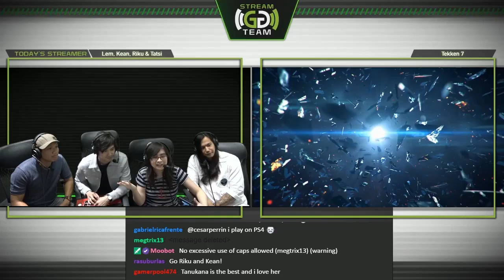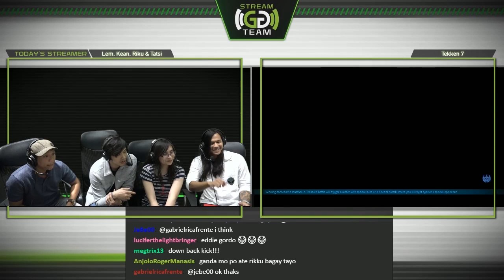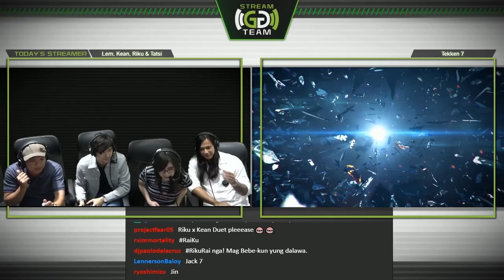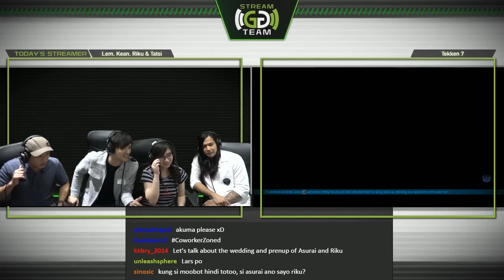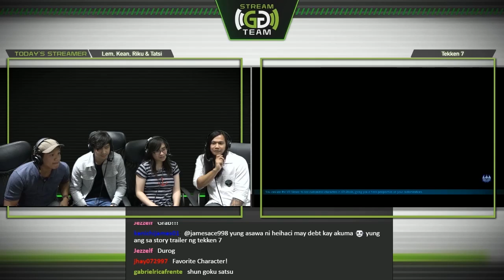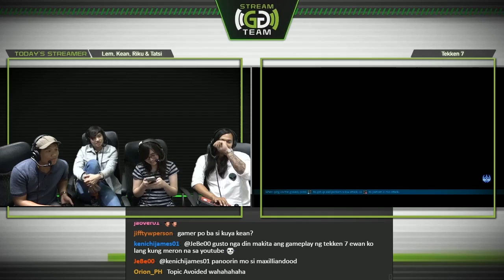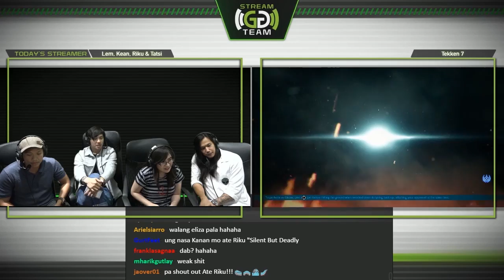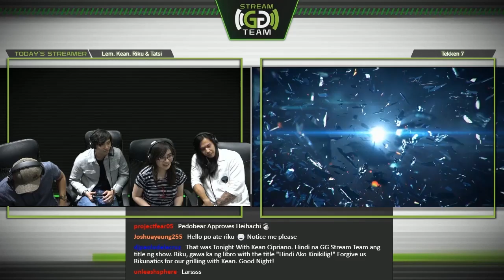It’s Tekken 7 time with Riku and Callalily I GG Stream Team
Kean Cipriano took a break from rocking the music stage and instead, tapped into his video game chops in this GG Stream Team episode. Join the battle as he and Riku play the much-anticipated, Tekken 7, the latest installment in the world-renowned fighting game franchise.